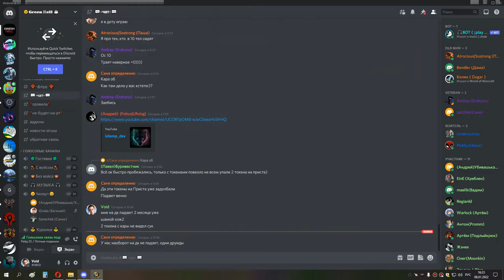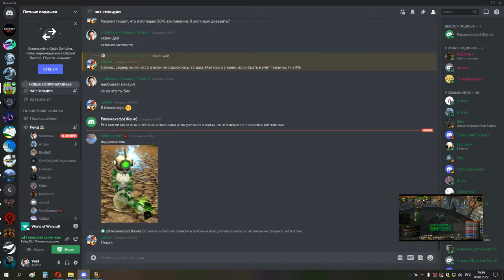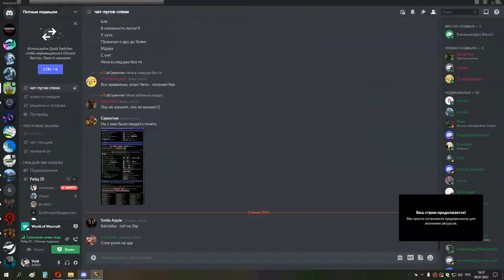1я часть ИВК 25 рпал ппал 08 01 22